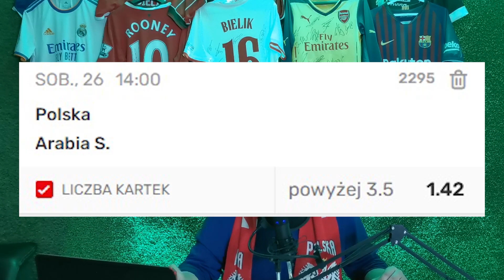Typy na Polska - Arabia | Ćwiąkała & Twarowski | Gramy o 1500 PLN | Czy Lewandowski Strzeli?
★POLSKA KURS 100 👉